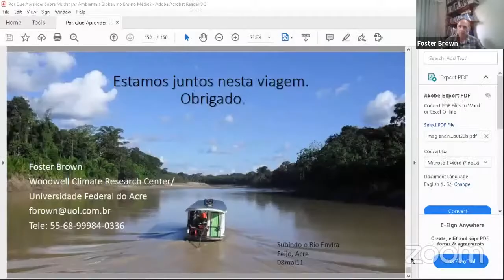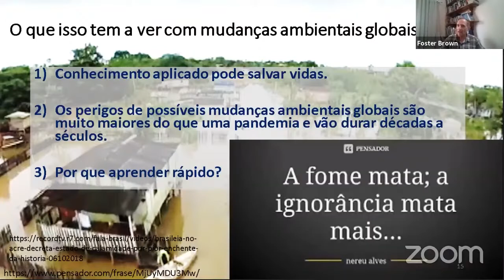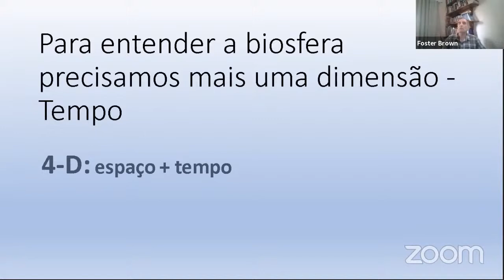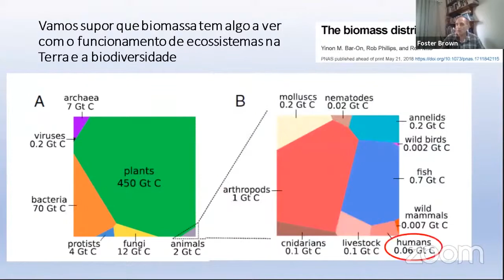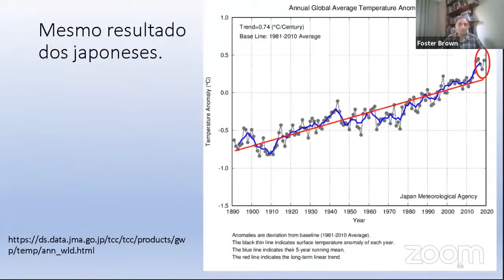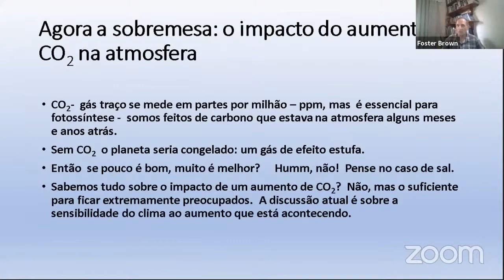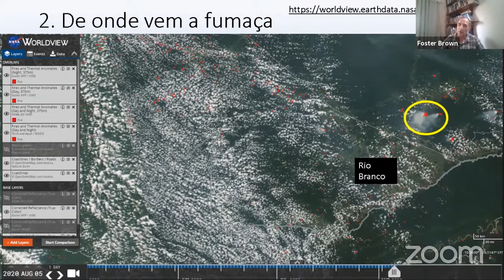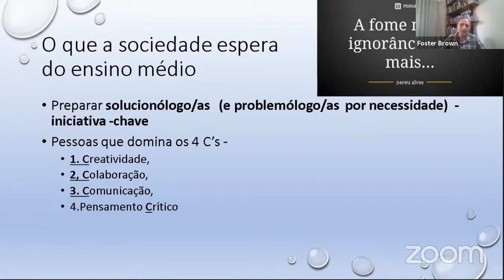POR QUE APRENDER SOBRE MUDANÇAS AMBIENTAIS GLOBAIS NO ENSINO MÉDIO- Irving Foster Brown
Durante o evento: EXPOCIENCIA DHR FEIRA DE CIENCIAS DO ACRE,  transmitido em 13/10/2020 o palestrante Irving Foster Brown  falou sobre as possíveis  abordagens de trabalho entre as disciplinas obrigatórias do Ensino Médio e as questões ambientais do século XXI.